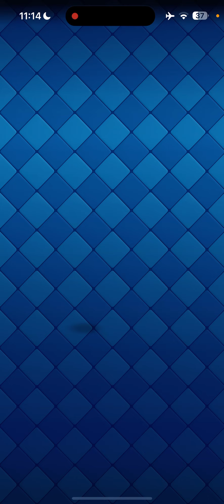HEDEF 9000 KUPA (Bölüm 5)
Clash Royale de yaptığım güzel maçları paylaşıyorum. Bu videolardan bir çok farklı deste ve taktik öğrenebilirsiniz. Keyifli seyirler. :)
VİDEODA ÇÖZÜNÜRLÜK YÜKSELMİYORSA ⬇️
Videoyu telefondan izleyenler, kalite ayarlarından "Daha yüksek görüntü kalitesi" ayarını seçerek daha  net izleyebilirler.